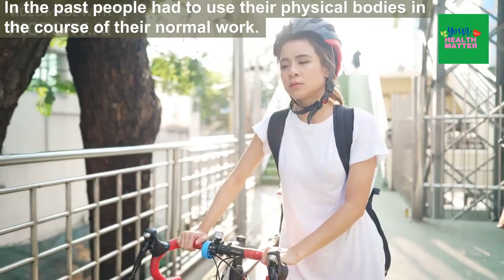How To Have A Happy, Healthy And Wealthy Life {Rich People Secrets}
Seven Tips For A Long And Healthy Life

An ounce of prevention is certainly better than a pound of cure. Here are seven tips on how to live a long and healthy life. In addition, the same lifestyle that helps you to avoid illness also helps you to lose weight.

1. Get Enough Exercise
2. Go to sleep when you feel sleepy
3. Eat when you feel hungry
4. Intermittent Fasting
5. Wash with cool water before bedtime
6. Perform meditation on a regular basis
7. Get up early every day

Once again the old proverb, “Early to bed, early to rise makes a person healthy, wealthy, and wise.” I don’t know if it will make you wealthy, but it will certainly make you healthy. Your body needs just enough sleep, not too much and not too little. Follow these tips and you can’t go wrong.

Improves your mood, lifts your spirits, and can stop your stress